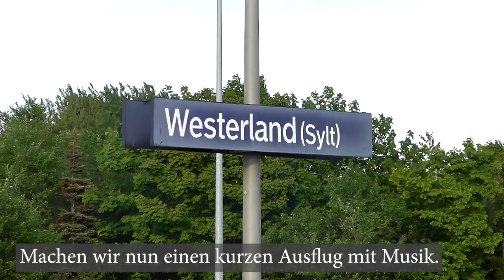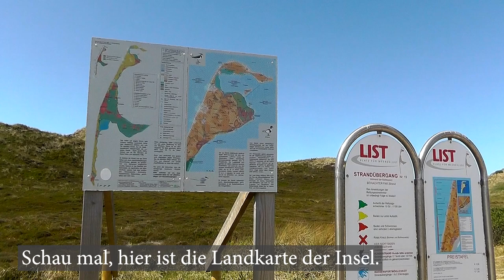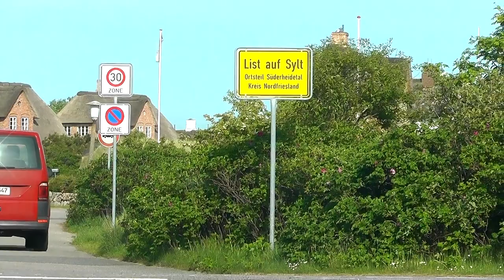Kısa Bir Almanya Filmi - Dies ist der nördlichste Teil Deutschlands - Deutsche Kurzfilme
Almanca öğreniyorum diyen herkese merhaba. Almanca öğrenmeyi kolaylaştıracak yeni bir kısa filmi sizlere sunuyoruz. Almanca film içindeki kısa cümleleri dinleyerek ve bol bol tekrar ederek yeni kelimeler öğrenebilir, telaffuzunuzu geliştirebilirsiniz. Bu filmimizde sizlerle birlikte Almanya''nın en kuzey ucuna gidiyoruz ve "Sylt" adasını geziyoruz ve Almanca yeni kelimeler, cümleler, kalıplar öğreniyoruz.